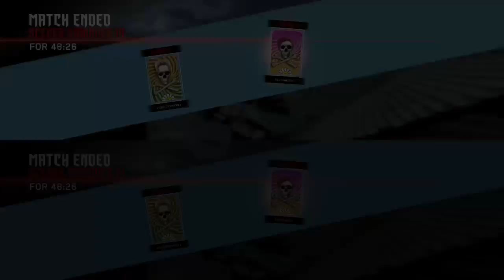Rave In The Redwoods #2 (Split-screen)Call of Duty: Infinite Warfare